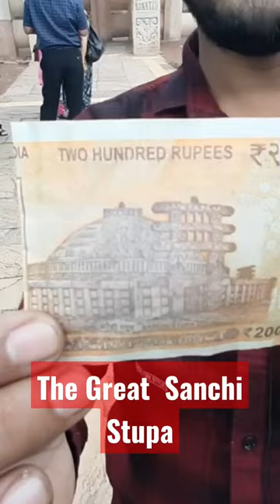Sanchi Stupa | साँची स्तूप | Sanchi Ke Stupa Bhopal | Two Hundred Rupees Drawing | Madhya Pradesh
Hello Guys 🙏🏻
Ofcourse I hope you guys are healthy and happy.
So today's this video about sanchi stupa full information and
In this video you will see my journey to SANCHI STUPA, UNESCO world heritage site .
Sanchi is a Buddhist complex ,
Sanchi in Raisen District of the State of Madhya Pradesh , India .
Today's video you will see to know every facts about sanchi stupa and lord buddha .
also you will see to know that How to reach Sanchi , full information of history about sanchi stupa and lord buddha's life history
and
Today's this video about sanchi stupa full information in hindi,
Sanchi is a famous tourist spot , located about 46 km from the city of Bhopal , where numerous Buddhist structures , temples , and monasteries have been the focus of interest for visitors .
This is a historical heritage associated with Lord Buddha which tells a lot about Buddhism .
This is a unique specimen of ancient Indian art .
Today this place has become an iconic center of Buddhism .
World famous Stupa and other structures in Sanchi
Sanchi is a Buddhist complex, famous for its Great Stupa, on a hilltop at Sanchi Town in Raisen District of the State of Madhya Pradesh, India.
It is located, about 23 kilometres from Raisen town, district headquarter and 46 kilometres north-east of Bhopal, capital of Madhya Pradesh. This information from Wikipedia.
Location: Sanchi Town, Raisen district, Madhya Pradesh, India
Architectural style: Buddhist, Mauryan Design

Tide Budis rilijɔn na di bɔku ɔ di men rilijɔn na pas 20 kɔntri dɛn (inklud di ripablik stet dɛn) na di wɔl.  Laos, Kambodya, Butan, Tayland, Mianma ɛn Sri Lanka na di siks "ɔtoriz" "Budist kɔntri dɛm" na di wɔl, bikɔs Budist rilijɔn gɛt di stetɔs fɔ 'Rajdharma' ɔ 'Nashɔnal Rilijɔn' na di kɔnstityushɔn dɛm fɔ dɛn kɔntri dɛm.
आज विश्व में 20 से अधिक देशों (गणतंत्र राज्य भी) में बौद्ध धर्म बहुसंख्यक या प्रमुख धर्म के रूप में हैं। विश्व में लाओस, कम्बोडिया, भूटान, थाईलैण्ड, म्यानमार और श्रीलंका ये छह देश "अधिकृत" 'बौद्ध देश' है, क्योंकि इन देशों के संविधानों में बौद्ध धर्म को 'राजधर्म' या 'राष्ट्रधर्म' का दर्जा प्राप्त है।

बौद्ध स्तूप

सांची स्तूप कहां है ?
साँची स्तूप कैसे पहुंचे ?
साँची स्तूप कैसे जाए ?

Πού είναι η Σάντσι Στούπα;
Πώς να φτάσετε στο Sanchi Stupa;

Où est Sanchi Stupa?
Comment se rendre au stupa de Sanchi ?

bagaimana menuju ke Sanchi Stupa
सांची स्तूप कोठे आहे
સાંચી સ્તૂપ ક્યાં છે?
sanchi stupa in hindi
Waar is Sanchi Stupa?

English: Stupa

Tamil: தாது கோபுரம்

Chinese: 窣堵坡; (Pinyin: sūdǔpō)

Tibetan: མཆོད་རྟེན་; (mchod rten (chorten))

Japanese: 卒塔婆; (Rōmaji: sotoba)

Sinhala: දාගැබ්; (dagab)

Bengali: স্তূপ; (st̪up)